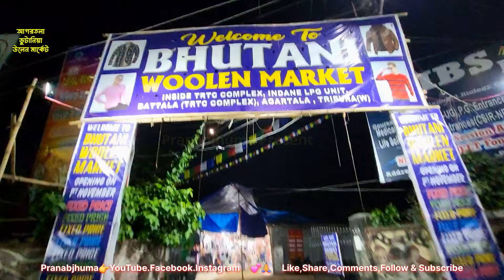আগরতলা ভুটানি মার্কেট | Agartala Bhutani Market | Agartala Winter Market | Agartala Shopping Malls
Welcome To New Videos.

pranabbanik1990@gmail